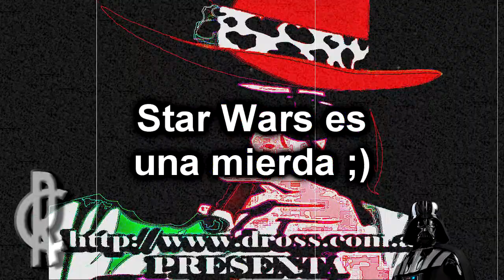Micro YTPH: La triste historia de una Xbox 360 apuñalada 28 veces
Esta es mi entrada para el Microcollab 3